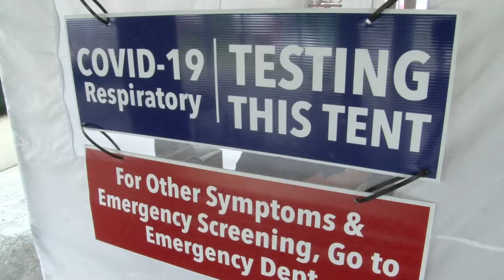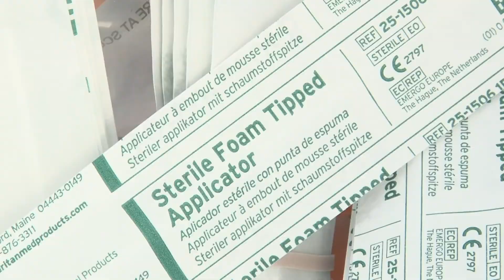Be Inspired: BMI/MedStar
Baltimore Museum of Industry partners with MedStar Health to make Covid19 testing available in Baltimore City.